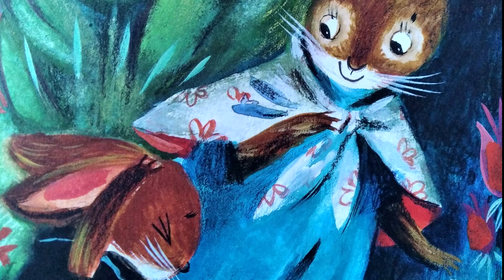Е.Карганова сказка "Волшебная булавка"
Зайка Кузя жил с мамой Аннушкой и всего боялся. Решила мама показать Кузю врачу, но как это сделать?